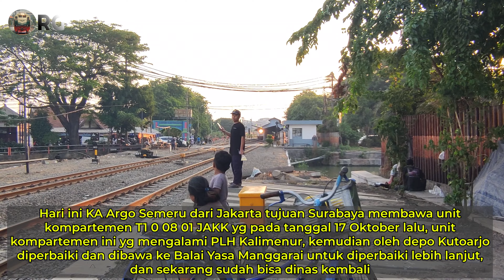SUDAH DINAS LAGI !! Kereta Kompartemen Ex PLH Kalimenur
Video 4K hanya tersedia pada gadget yg support resolusi 4K

Video ini diambil tanggal 30 Oktober 2023.